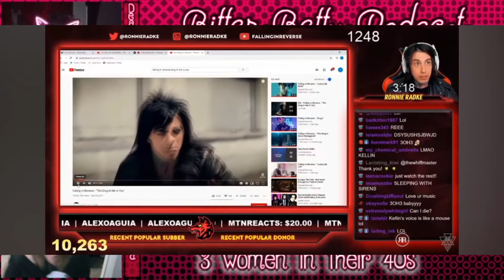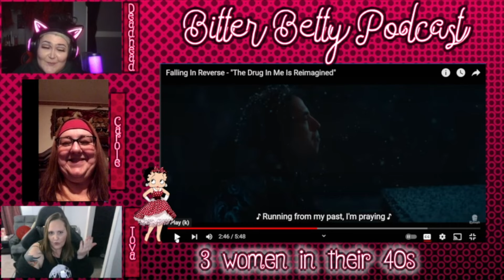Bitter Betty Reacts to Ronnie Radke and Falling in Reverse - The Drug in me is you double feature!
Even if you're not a Falling in reverse fan or if you have never heard of them, the time is now. We had fun with this one!

If you like what you hear, go check @FallingInReverse and also @ronnieradke-streamhighlights .